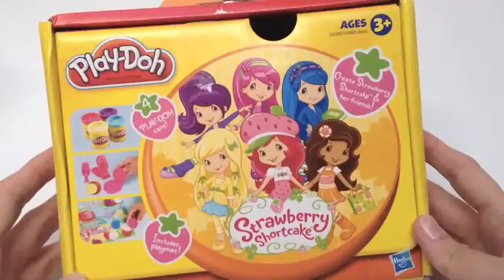PlayDoh Strawberry Shortcake Playdough Kit Play Doh Hasbro Toys